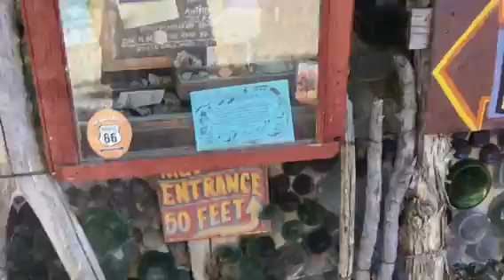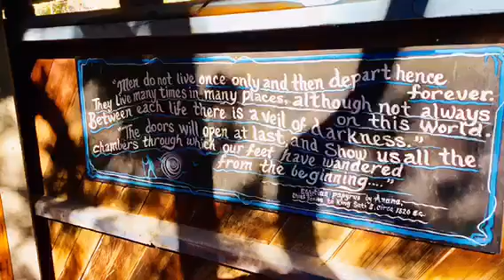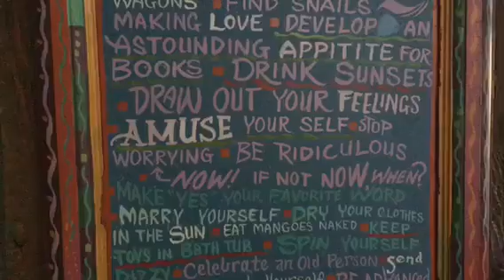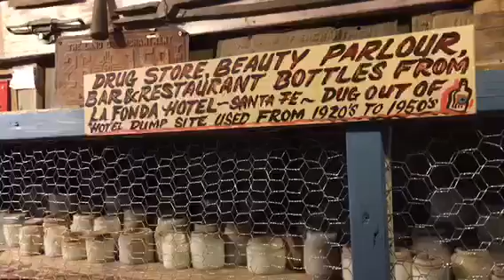Tinker Town Museum. New Mexico . Unique place!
Unique miniature museum made by one mans passion.